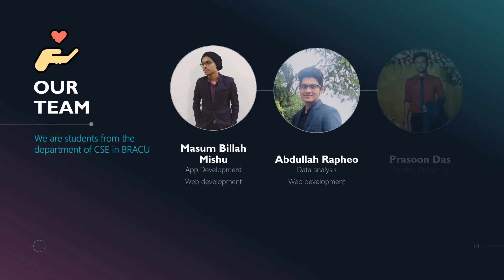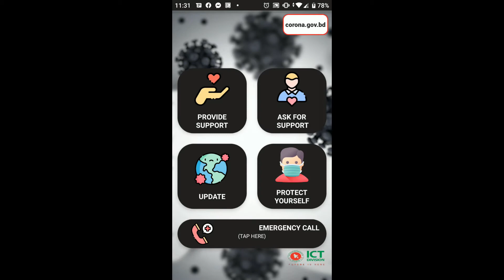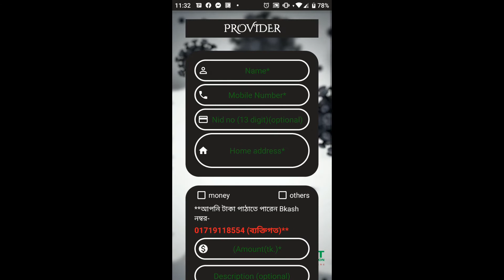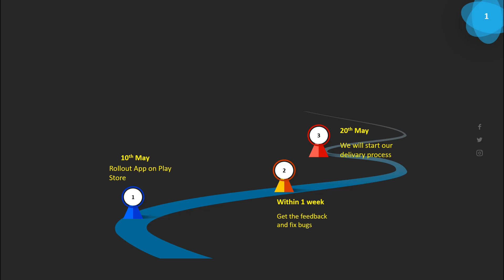Sahazzar Haat || সাহায্যের হাত || Covid-19 || Call For Nation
For this pandemic COVID-19, we have  to remain at home. In this situation, low-income people, day laborers have lost their scopes to earn and are leading a very miserable life. There is no scope to identify how many people in Bangladesh are in vulnerable situations and if they are receiving support. There is no way to measure whether the support an individual receives is sufficient for his/her family or for how long he/she can survive with it. So our Sahazzar Haat is a service made for Bangladeshi people to easily access to one place to provide and receive donations and support of any kind without worrying about your privacy or social stigma. (This service is specially made for the pandemic covid-19 for people to provide and receive support with ease)

এই মহামারী COVID-19 এর জন্য আমাদের ঘরে থাকতে হবে। এই পরিস্থিতিতে স্বল্প আয়ের মানুষ, দিনমজুররা উপার্জনের উপার্জন হারিয়ে ফেলেছে এবং একটি অত্যন্ত দুরন্ত জীবনযাপন করছে। বাংলাদেশের কত লোক ঝুঁকিপূর্ণ পরিস্থিতিতে আছে এবং যদি তারা সমর্থন পাচ্ছেন তবে তা সনাক্ত করার সুযোগ নেই। একজন ব্যক্তি যে সমর্থন পেয়ে থাকেন তার পক্ষে তার পরিবার / তার পক্ষে বা সে কতদিন বেঁচে থাকতে পারে তার পক্ষে যথেষ্ট কিনা তা পরিমাপ করার উপায় নেই। সুতরাং আমাদের সাহাজার হাট আপনার গোপনীয়তা বা সামাজিক কলঙ্ক সম্পর্কে উদ্বিগ্ন না হয়ে অনুদান এবং যে কোনও ধরণের সহায়তা প্রদানের জন্য সহজেই এক জায়গায় অ্যাক্সেস করার জন্য বাংলাদেশীদের জন্য তৈরি একটি পরিষেবা। (এই পরিষেবাটি মহামারী কোভিড -১৯ এর জন্য বিশেষভাবে তৈরি করা হয়েছে যাতে লোকেরা সহজেই সমর্থন সরবরাহ করতে এবং গ্রহণ করতে পারে)

✓A.T.M. Masum Billah

✓ Afia mobassira jemima